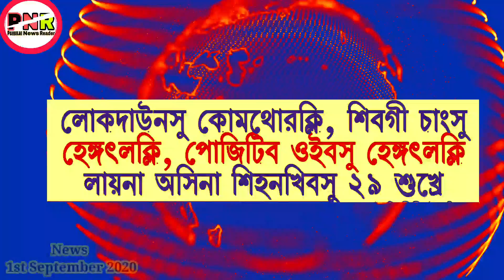Nupi amasu leikhidre | Sikhiba 29 sukhre | Moreh dasu komthokpa houkhre | Minister bu lanna uhalle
Background music.

My mobile...

My microphone.